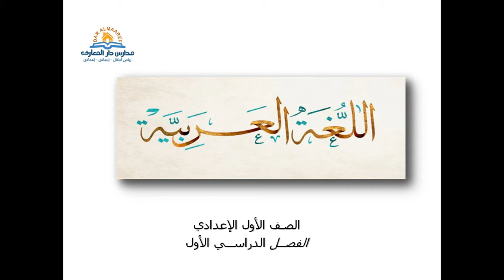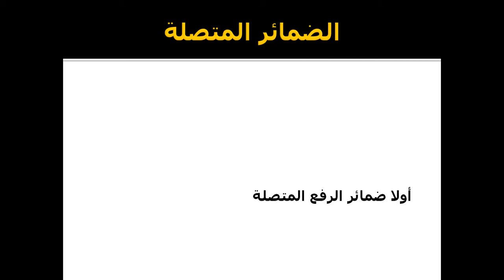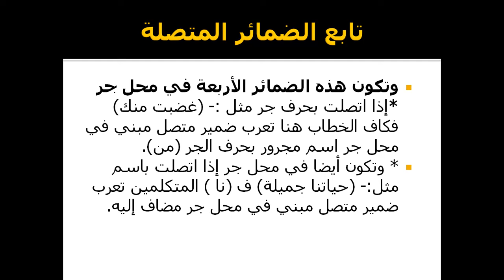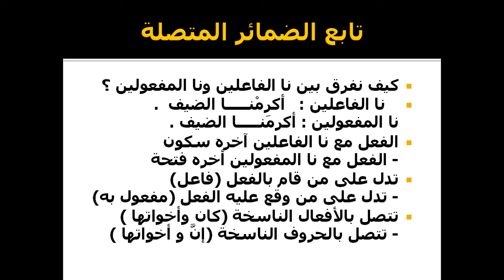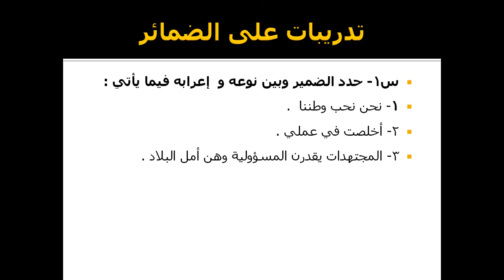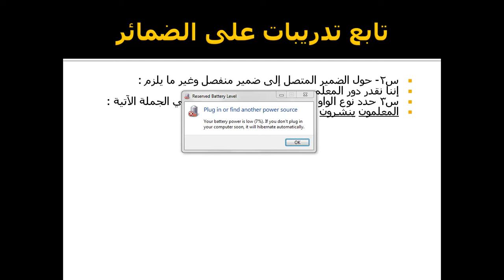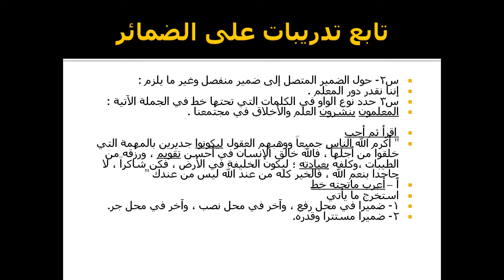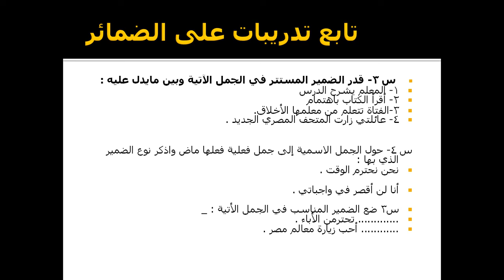الضمائر - عربي - الصف الأول الأعدادي